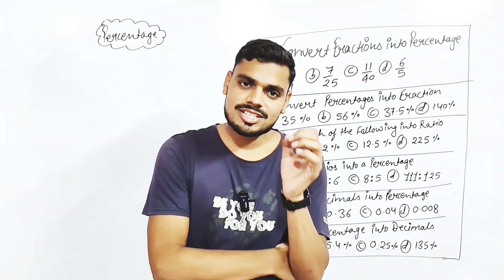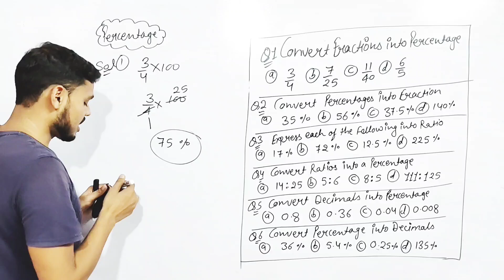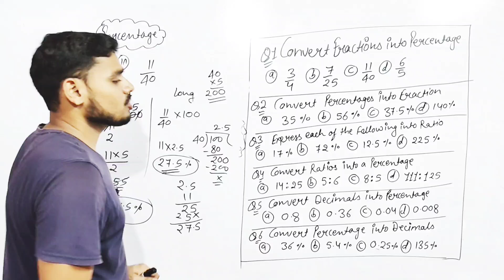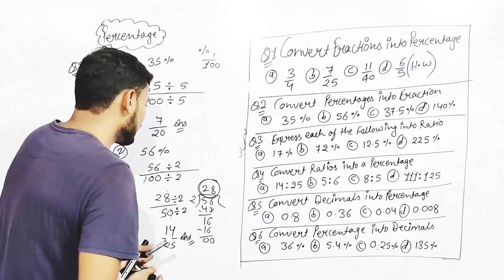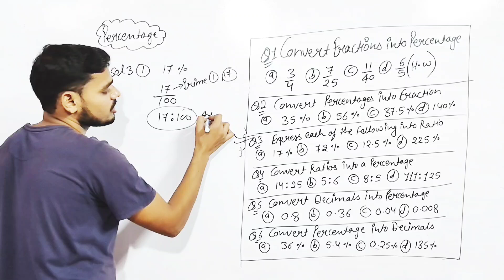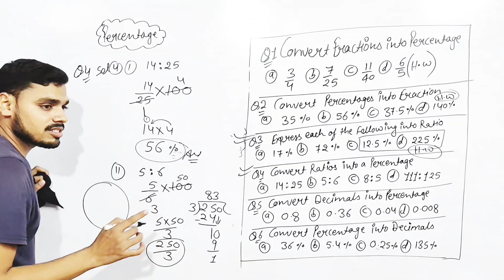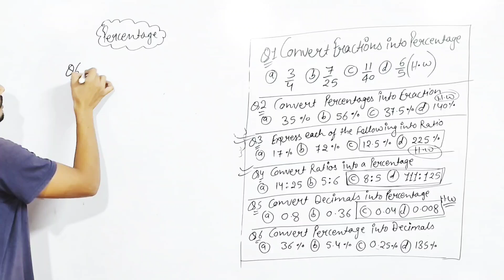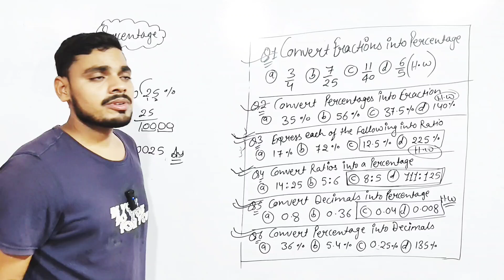Percentage|Convert from Fraction to percentage|Percentage to Decimals|Percentage to Ratio#AllClasses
Subject-Maths
Chapter- Percentage
Topic- How to Convert
1)From percentage to Fractions
2)From Fractions to Percentage
3)From Percentage to Ratio
4)From Ratio to Percentage
5)From Decimals to Percentage
6) From Percentage to Decimals

i hope this video will help you to gain some knowledge make you a confident to solve the questions

instagra-) vivekchauhan1980

lots of ❤️